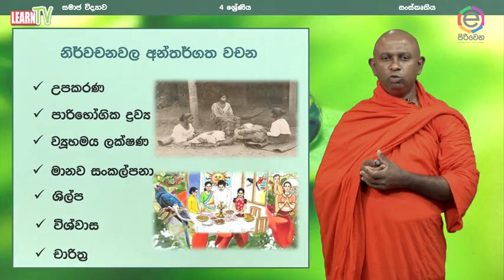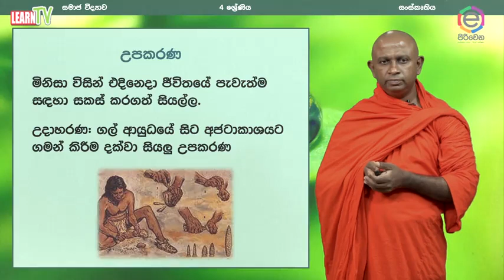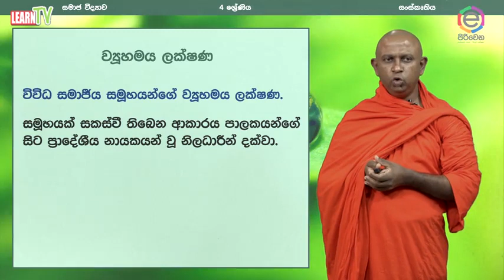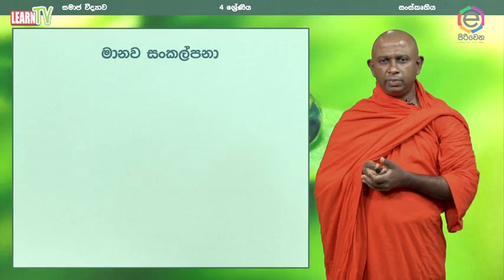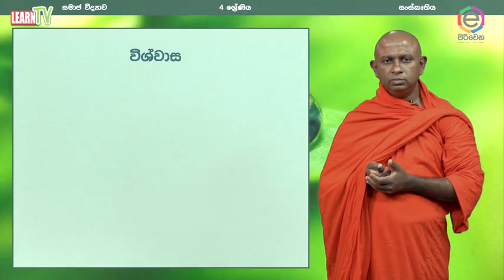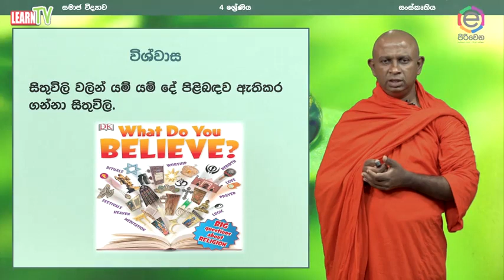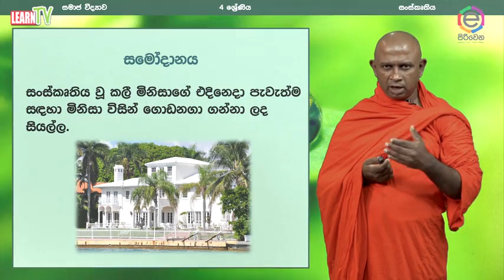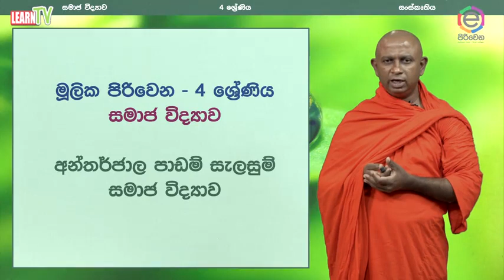Piriven G04 SOC Sanskruthiya part II mp4